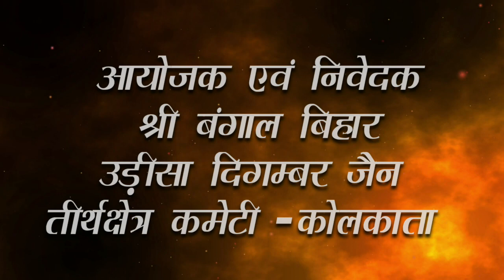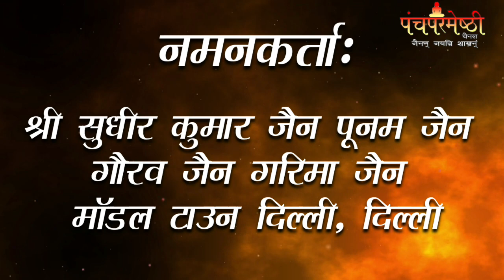30-07-23|| शांतिधारा।। पुष्पदन्त भगवान।। उपाध्याय श्री विभंजन सागर जी मुनिराज।। तेरापंथी कोटि